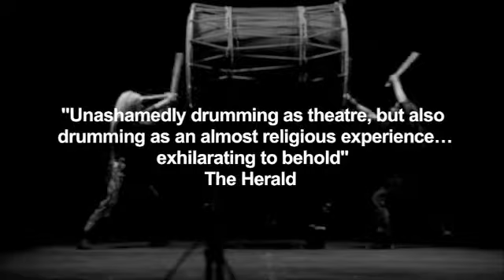Mugenkyo Taiko Drummers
Fri 20 May | Music

With special guests Wadaiko Tokara

Two mighty forces combine in a first-time earth-shaking taiko concert tour, as Mugenkyo and Tokara celebrate the 20th anniversary of their meeting at the first European Taiko Festival. In 2016 they share the stage again, bringing a new dimension to Mugenkyo's popular stage show.

Mugenkyo are the UK's most successful touring taiko group, renowned for their high-octane energy, contemporary look & sound, and gritty passionate style. Japan-based Wadaiko Tokara thunder into the UK with a reputation of speed, precision and mesmerising martial power, with leader Art Lee winning prestigious awards for his electrifying Odaiko (big drum) performance.

The musical fusion of these two contrasting & complementary groups will shake the foundations and thrill the senses, in an explosive coming together of pure taiko energy... Hold on to your seats!

★ ★ ★ ★ ★ "Just when you think it could not get any more powerful, it doubles in intensity. This show is not one to be missed." Edinburgh Evening News

"An invigorating, life-enriching experience… you'll be poorer if you miss it."  The Stage